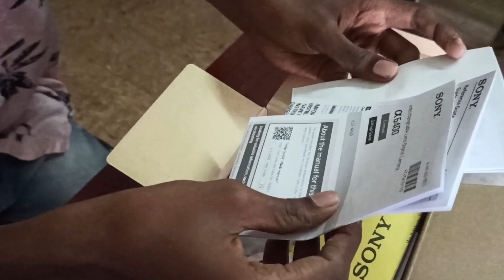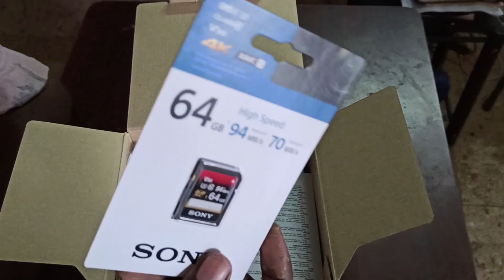NEW CAMERA for YouTube? How to Buy Best DSLR CAMERA | REVIEW | LuckyMan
NEW CAMERA for YouTube? How to Buy Best DSLR CAMERA | REVIEW |
LuckyMan
Hi friends in this video im showing u my new camera i bought for our youtube channel with full review it will be very usefull for u if u r planning to buy a new camera .

Instagram off: luckyman.sam.youtuber